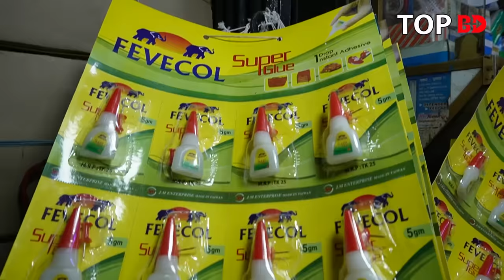অল্প পুজিঁতে লাভের ব্যবসা। electric wholesale market । LED Light । ইলেকট্রিক মালামালের পাইকারি বাজার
মা ইলেকট্রিক
সুন্দরবন স্কয়ার মার্কেট (দোকান-111)
গুলিস্তান, ঢাকা।

যেকোন পণ্য এবং ব্যবসায়ীক প্রতিষ্ঠানের প্রচারের জন্য যোগাযোগ করুন:
Top BD:
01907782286 (No call only send sms)

Electric_Wholesale_Market# Top_BD